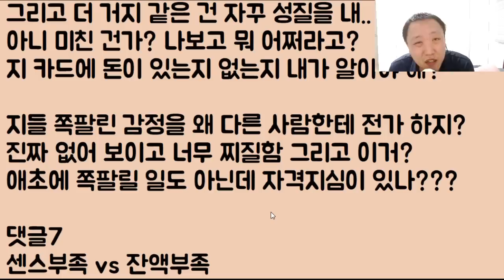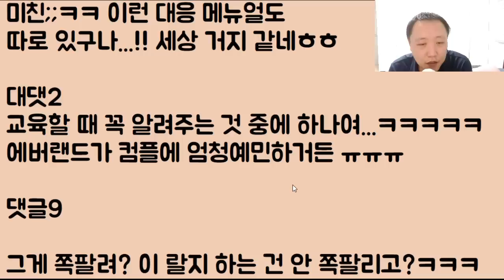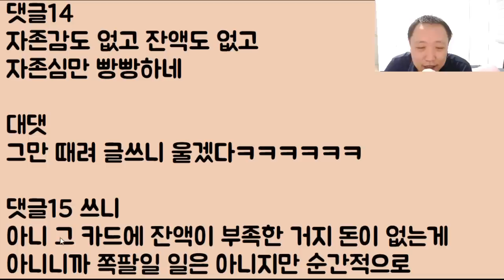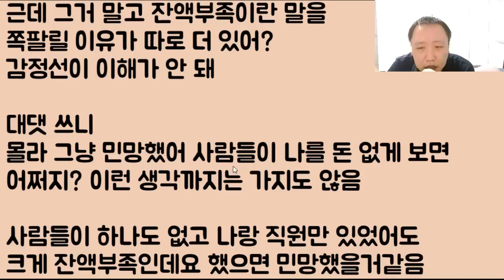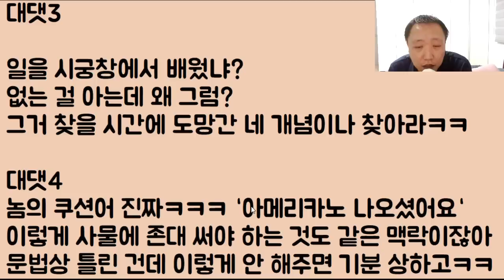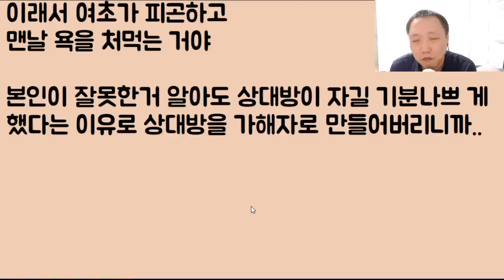[미친ㅋㅋㅋㅋ] 수돗물 빌런의 친구.. 잔액이 부족한 냔ㅋㅋㅋ